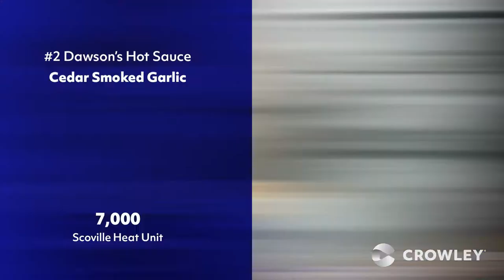Crowley Logistics Hot Ones Ep. 2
Would your boss sit in the hot seat? Recently, Brett Bennett, SVP of logistics sat down for a Hot Ones: Crowley Style challenge with Robert Goldenberg, VP of commercial operations, highlighting logistics leadership's dedication to transparent and collaborative communications. Robert asked Brett a variety of career-related questions submitted by our logistics team. We’ve edited some spicy nuggets down to a series of five videos, this being the second, to share with you on HotOnesThursdays. This installment focuses on being results-driven—“It’s not a contest, we’re a team.”